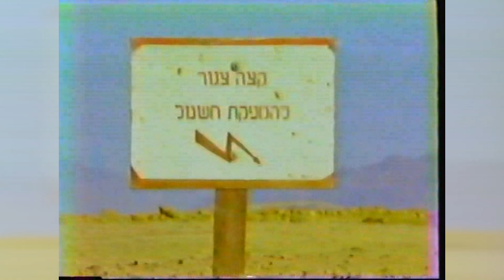Leaving Sharem 1982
In 1982, Israel returned the Sinai to Egypt as part of the Camp David Peace process. Red Sea Divers and her team were very much involved in this process and it the efforts to keep the area open for future tourism and at the same time promoting continued nature protection of the area.